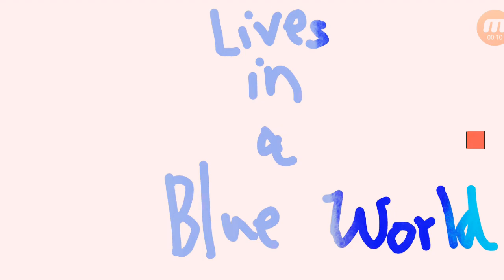I'm Blue ( mini animation )